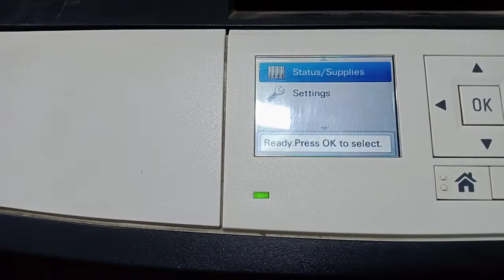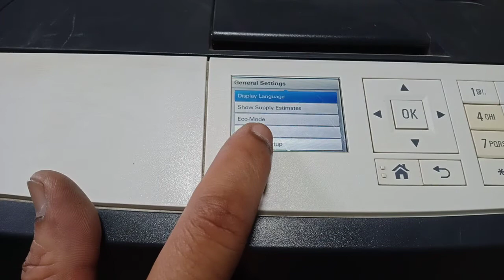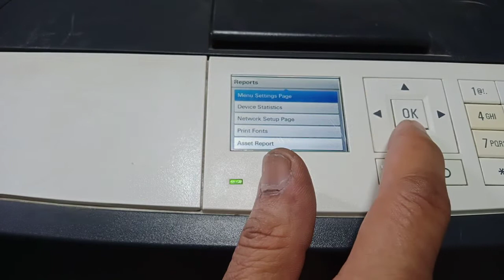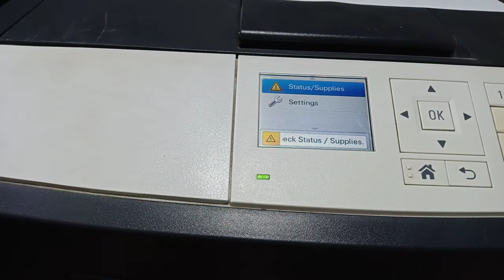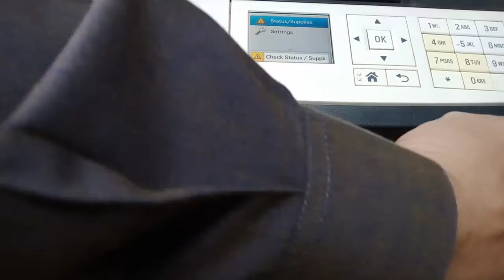Konica Minolta Bizhub 4700p Factory Default Settings